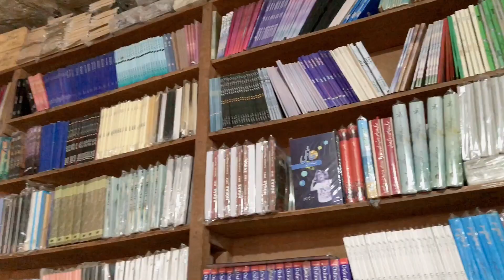MINI TOUR OF MY SHOP || DAILY VLOGS